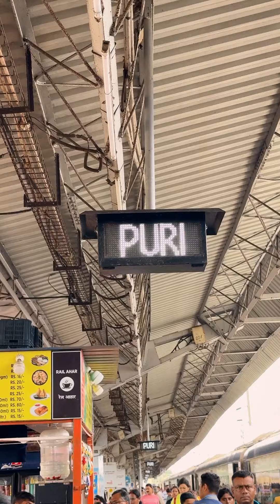পুরী তে আমাদের প্রথম দিন || মিভানের এই প্রথম পুরীর সমুদ্রে স্নান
Tania’z Academy Instagram

Tania’z Academy Facebook

Tania Instagram

Tania Facebook

Mivan Instagram

Tania Mivan Vlogs Facebook